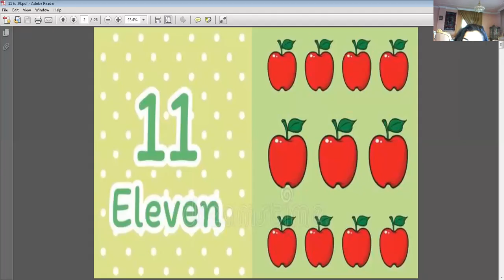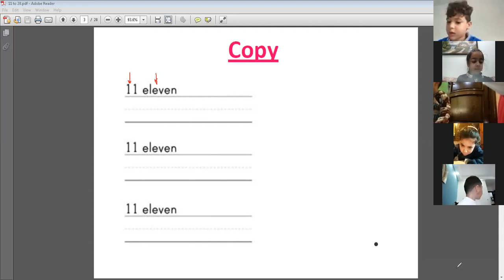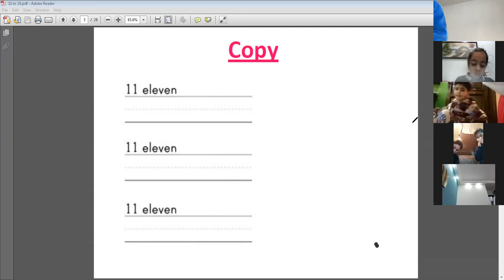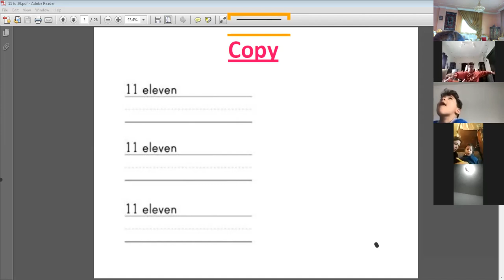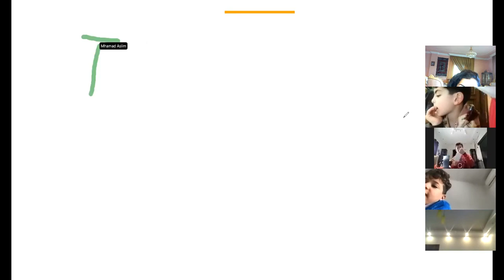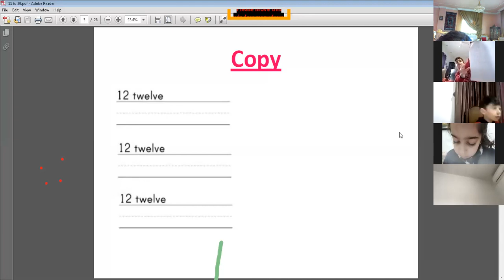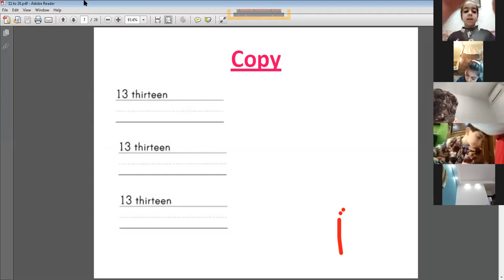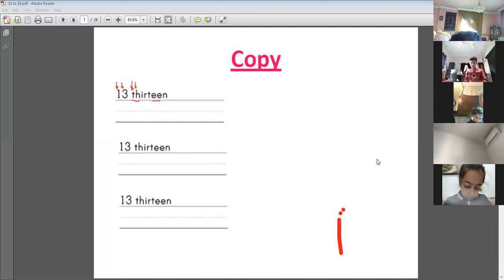Grade 1A Math Session